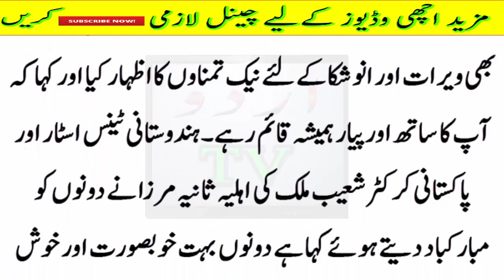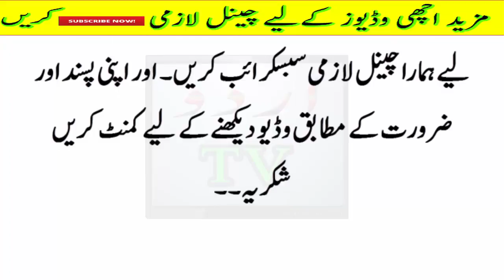Shahid Afridi nd Ammir gave Much Expensive Gift To Virat Kohli on Marriage Cermony..?